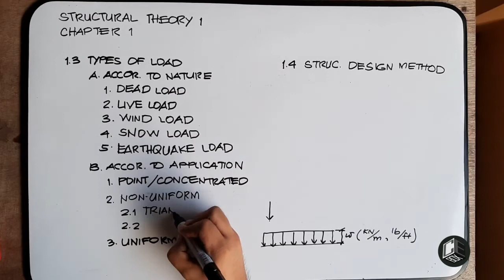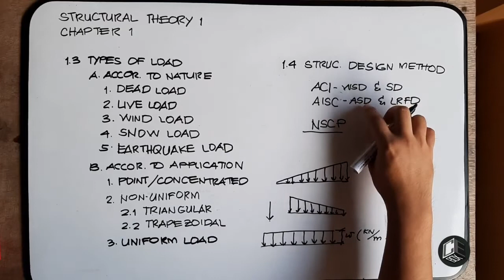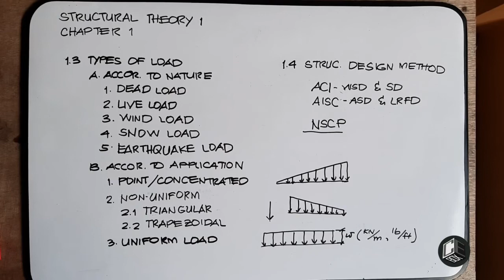Structural Theory 1 Chapter 1 Part V (with Subtitles)